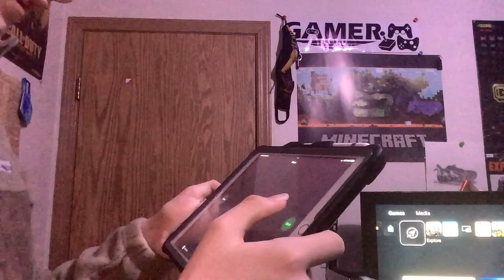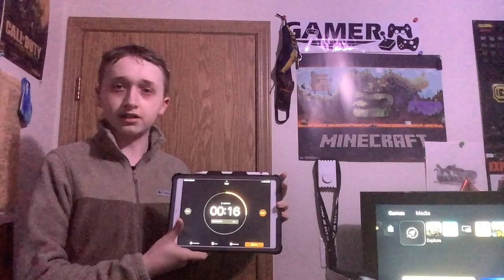Happy New Years!